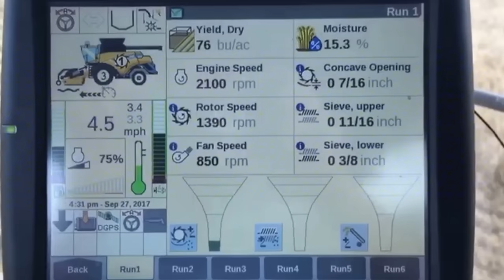Awesome footage of 2017 harvest. (CR 8.90 New Holland Combine)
Harvesting in Northern Saskatchewan.